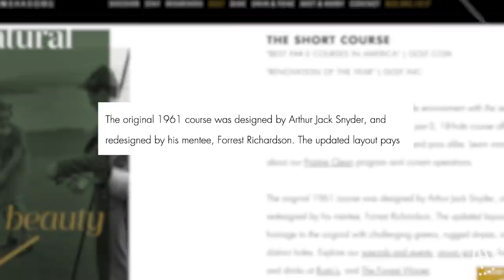Riggs Vs Mountain Shadows Short Course, 6th and 7th Holes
Riggs might be the world's biggest fan of short courses so you know he had to hit Mountain Shadows Short Course. The Short Course At Mountain Shadows is full of varying and challenging distances, excellent pin locations, and fun greens. Presented by Sport Clips.